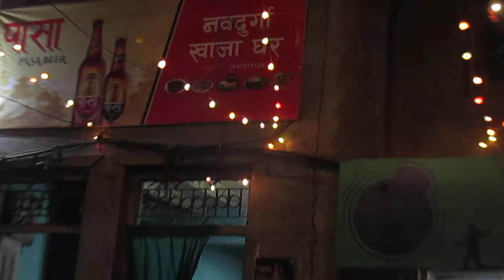Gods Men: Thecho Jatra, Thecho Nawadurga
भगवानका मान्छेहरू: ठेचाे जात्रा, ठेचाे नवदुर्गा
Gods Men